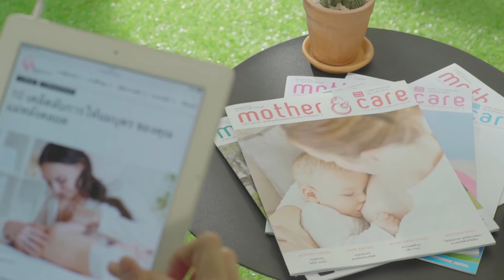Mommy Juicy น้ำหัวปลีผสมอินทผลัม ช่วยบำรุง เพิ่มน้ำนมคุณแม่ที่ให้นมบุตร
Mommy Juicy น้ำหัวปลีผสมอินทผลัม ช่วยบำรุง เพิ่มน้ำนม สำหรับคุณแม่ที่ให้นมบุตร รสใหม่ดื่มง่าย สนใจดูรายละเอียดเพิ่มเติมที่